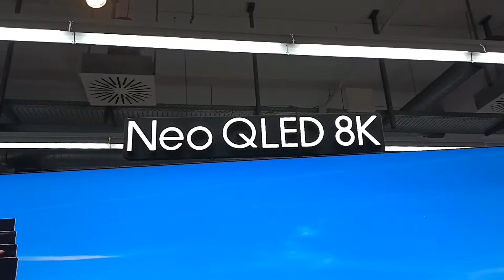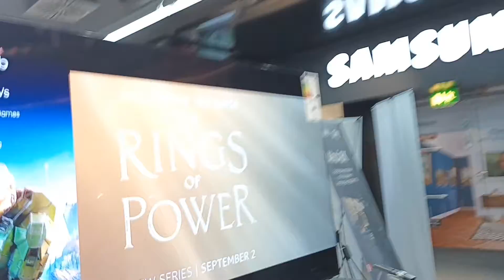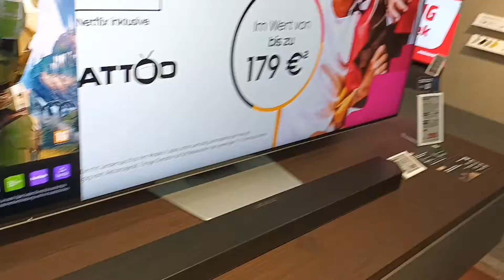SAMSUNG NEO QLED 8K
Samsung TV models 2022